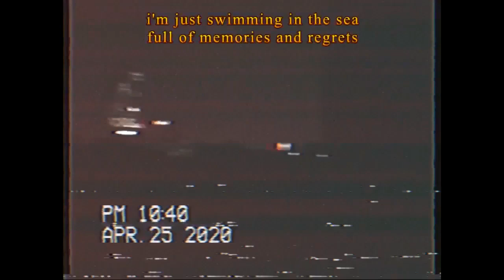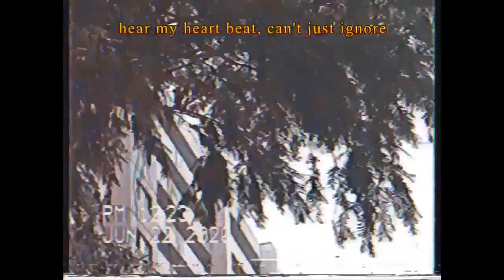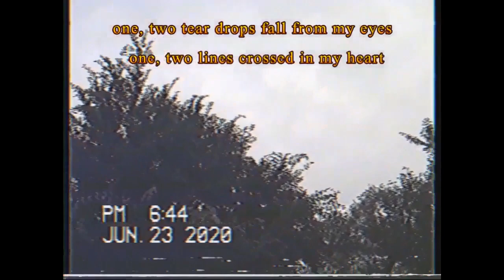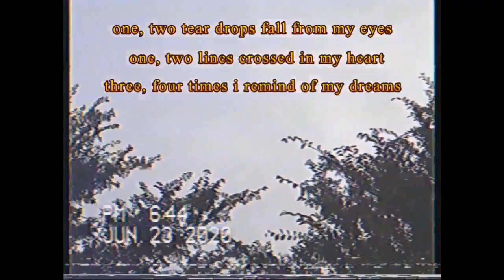colors are fading, and so am i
touchmewithyoureyes - fading colors (prod. by redMOSK) | Indie rock

title: fading colors
beat by: redMOSK

this video is recorded by touchmewithyoureyes